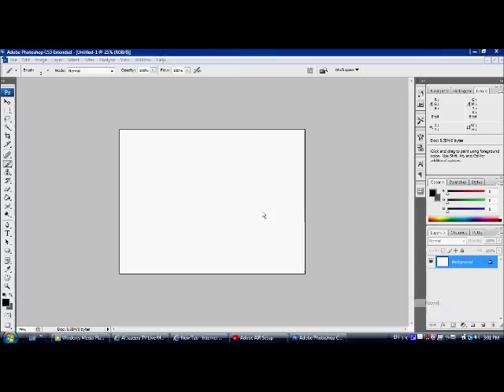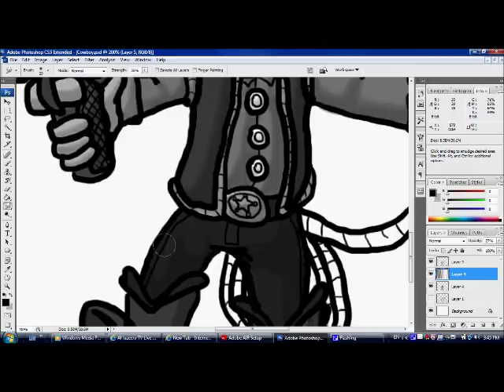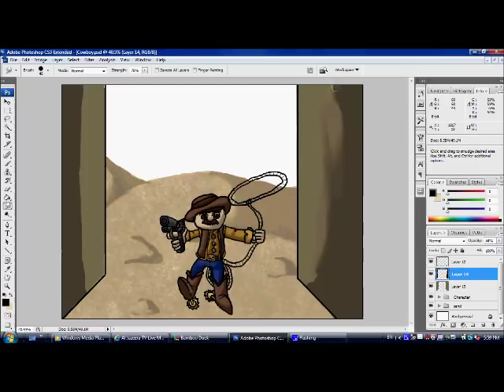Cartoon Cowboy Timelapse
A cartoon cowboy that is walking in between two buildings. For this picture, I used and wacom tablet and bamboo pen touch. Enjoy :)